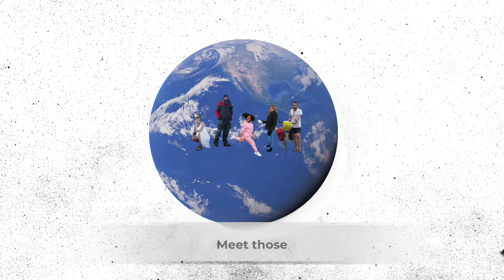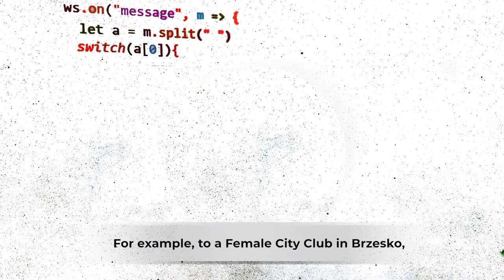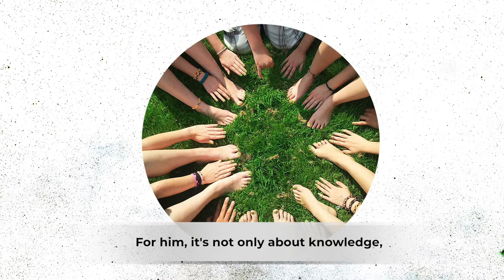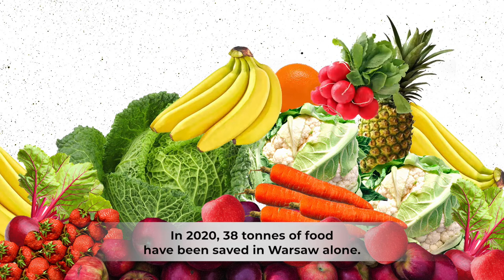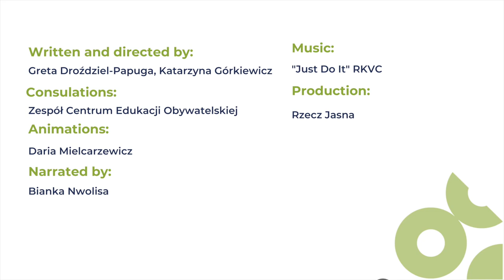Local Actions, Global Change - Five short stories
Our world faces many challenges. How we stand up to them will shape our future. Meet those, who act locally to make the world a better place for everyone.

The film was created as part of the project "1Planet4All - Razem dla klimatu!" and "W świat z klasą" implemented by the Center for Citizenship Education. Programs financed by the European Union. Its contents are the sole responsibility of the CEO and do not necessarily reflect the views of the European Union.

The projects are part of the DEAR Programme, which funds up to 30 projects that span the EU Member States at any one time. These projects contribute to raising the European public’s understanding and engagement in positive social change, at both the local and international level.

Certain rights reserved for the Center for Citizenship Education. The work was created as part of the Polish development cooperation program implemented through the Ministry of Foreign Affairs of the Republic of Poland and the European Union in 2020. Permitted for any use of the work, provided that the above information is preserved, including information about the license used, about the rights holders and about the Polish development cooperation program and the European Union.

Find more about us on globalna.ceo.org.pl